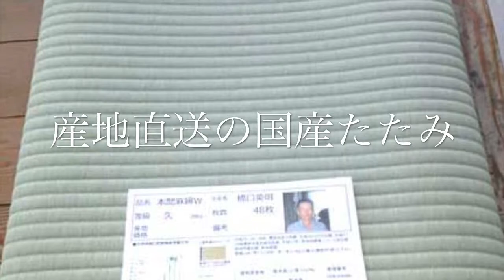オオタケ笑顔 江東区畳屋三代目たたみ工事日記（即日工事完了・和室家具移動無料）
東京都江東区塩浜2-11-5（〒135-0043）